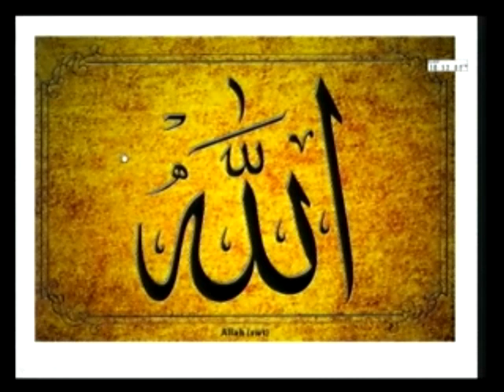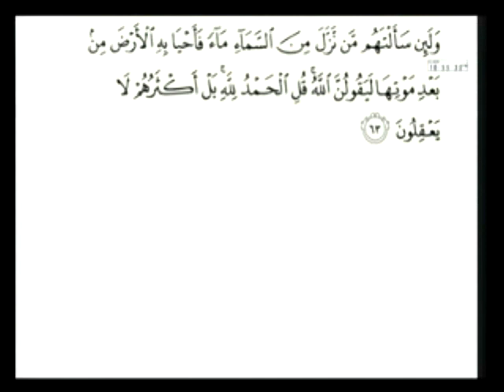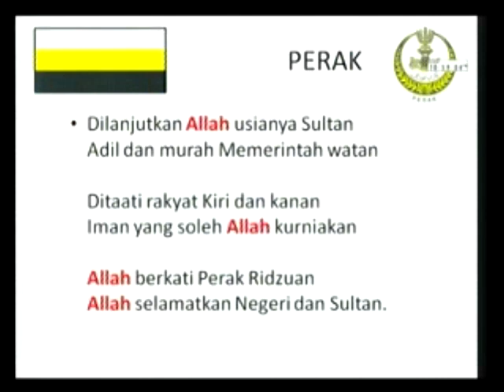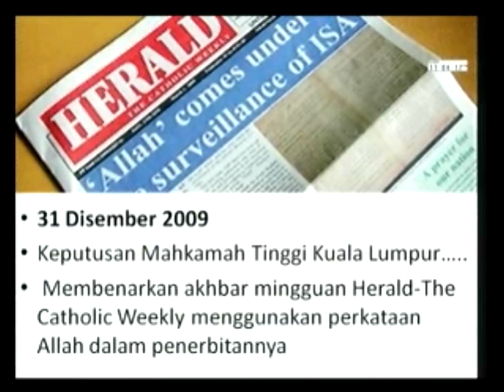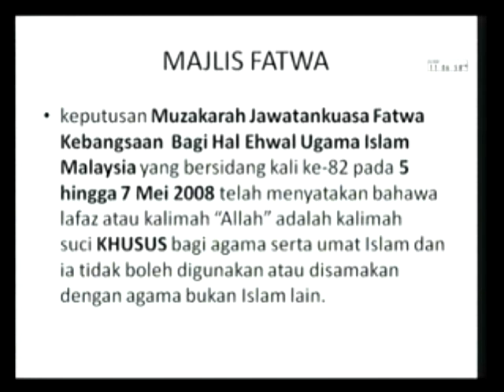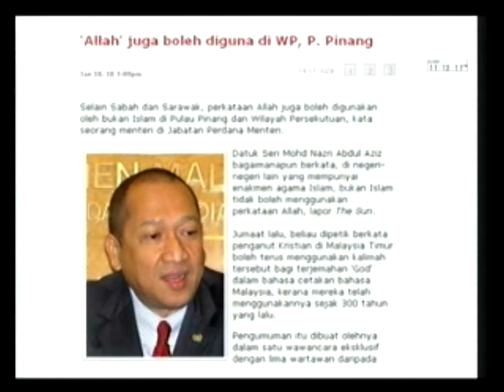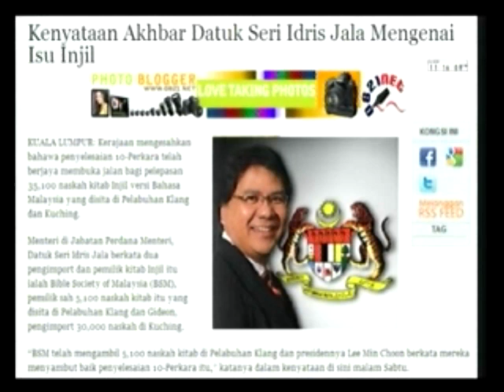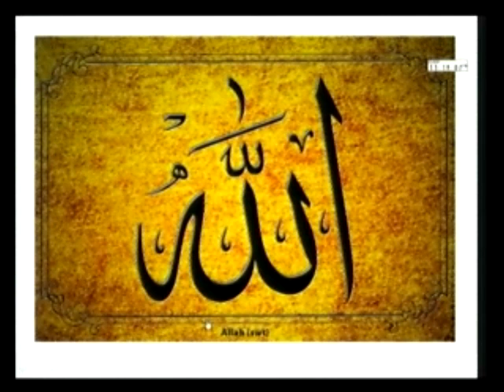Isu Kalimah Allah, dimana salah PAS?? - Ustaz Suhaimi Md Saad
Isu Kalimah Allah, dimana salah PAS?? - Ustaz Suhaimi Md Saad | Ketua Penerangan PAS Pahang | Ceramah Multimedia